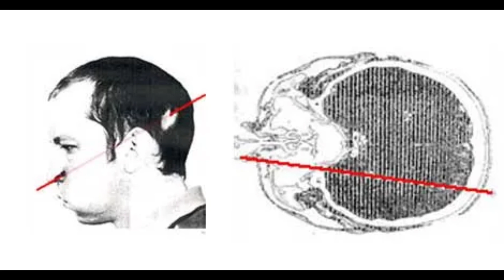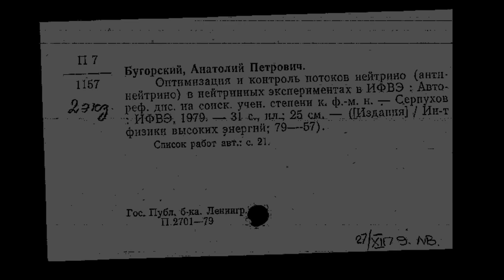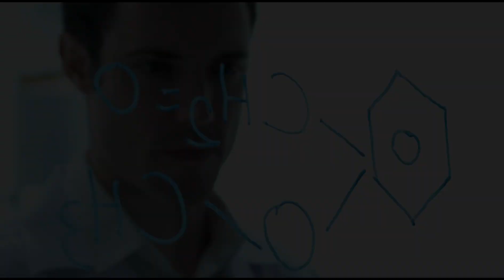The Man Who Survived The Impossible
The Big Why explores the extraordinary case of Anatoli Bugorski, the scientist who survived a particle beam to the head! 🤯

In 1978, Bugorski was working at a Soviet particle accelerator when a safety mechanism failed, and a high-energy proton beam passed straight through his brain.

This video delves into the details of this freak accident, the shocking aftermath, and the surprising long-term effects on Bugorski's health and life.
Discover how he defied the odds and continued his scientific career, despite the challenges he faced. We'll also explore the science behind particle accelerators, the dangers of radiation exposure, and the remarkable resilience of the human body.